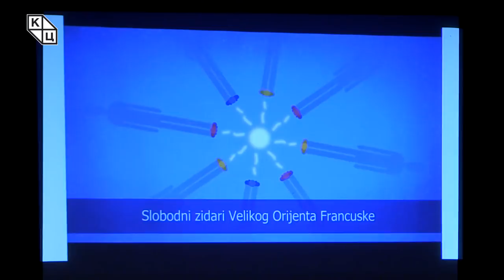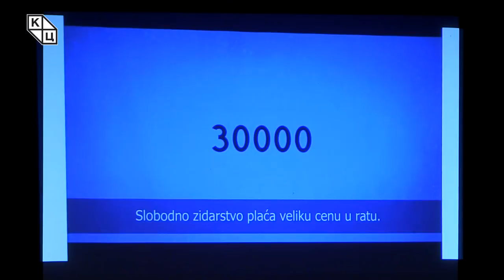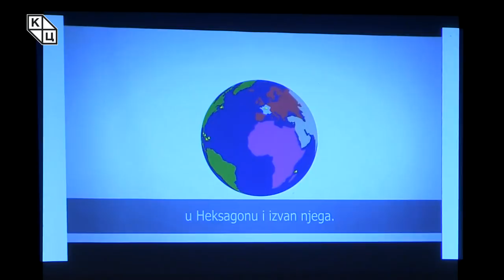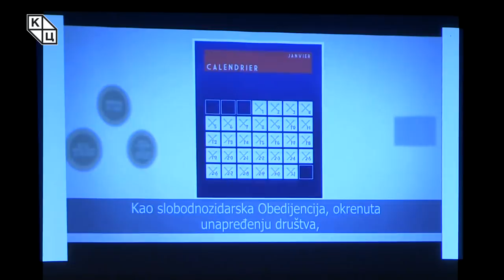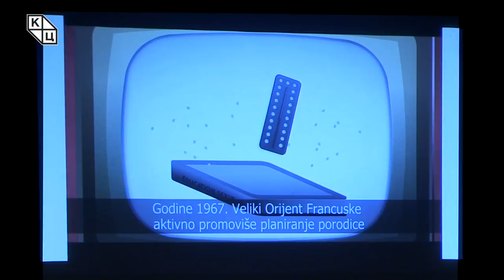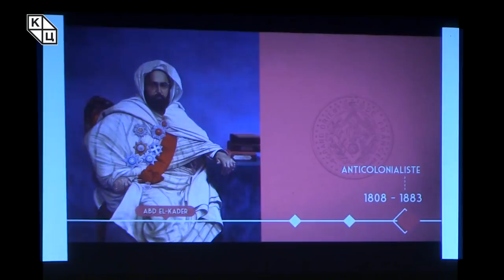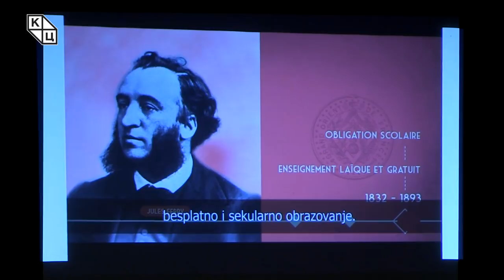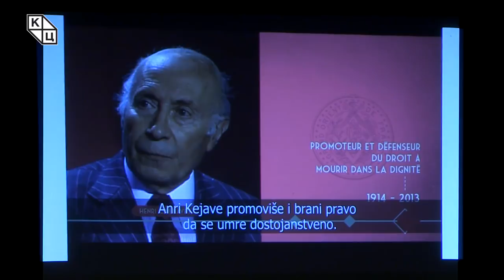Трибина „Масонски утицај – мит или стварност”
У оквиру циклуса Зеленa дебатa, трибина „Масонски утицај – мит или стварност”, одржана је у петак 23. марта у дупке пуном  Клубу „Трибина младих” Културног центра Новог Сада.

 Учесници трибине били су: Пјер Мањо-Соке, члан Савета Реда, највишег тела Великог Оријента Француске, и проф. др Жолт Лазар, редовни професор Филозофског факултета Универзитета у Новом Саду. Преводилац је био Бранислав Глумац, који је и врсни познавалац тематике о масонерији, а аутор и модератор био је Данило Копривица.